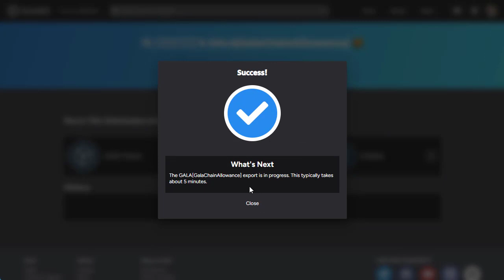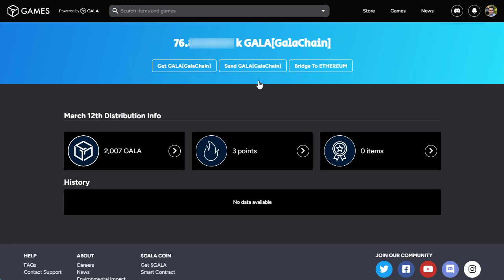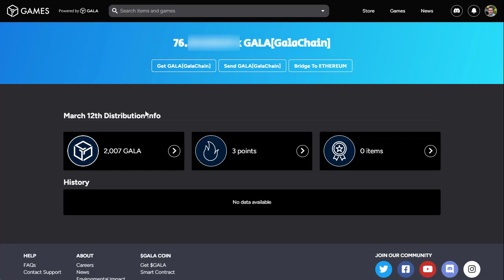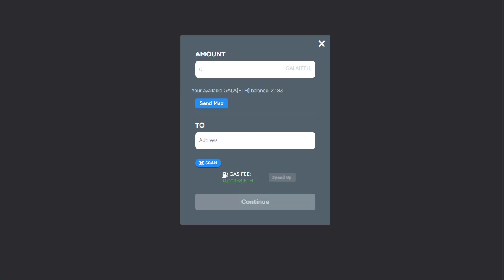How to convert your gala coins into real money (tutorial video for node holders)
A short tutorial video for Gala Node holders, showing how to convert your Gala Chain Allowance tokens/coins into real money.

It's a 3 step process.
Step 1: CONVERT your Gala Chain Allowance Coins (in your treasure chest) into  Gala Chain coins.
Step 2: BRIDGE your Gala Chain Coins to the Ethereum network (gala coins ETH)
Step 3: SEND your Gala ETH coins to where you wish e.g. Binance exchange where you can convert them to whatever other currency you wish.